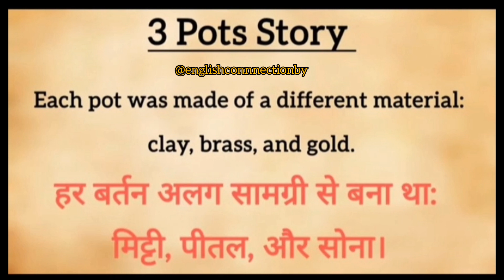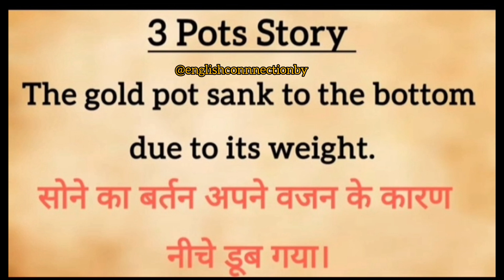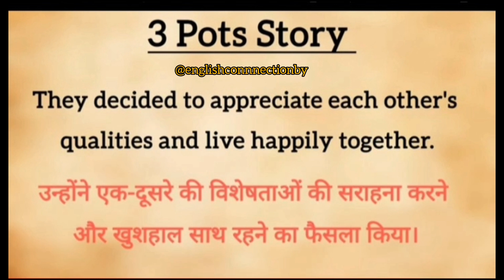Posts Story|Three Pots Story in english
video contain:
the moral or this story how to live together.  without  compared  anyanone  everyone  has own ability.  everyone  has unque  quality. .

English story
English story learn
word meaning
English vocabulary
vocabulary.
words
word
spkon
emglish
English story learn
word meaning
three pots story
moral story
short story
hindi story
English story
daiy. sentence.
short sentences